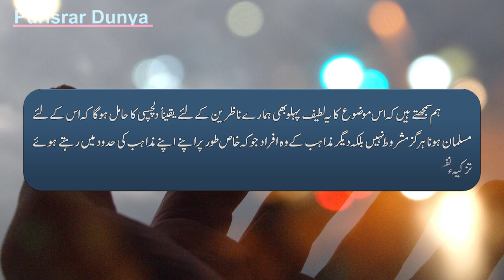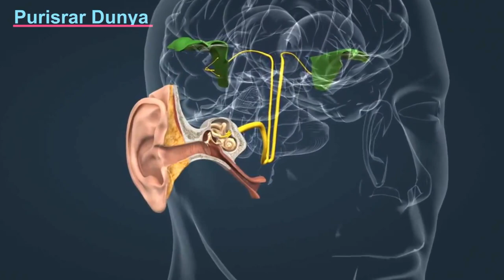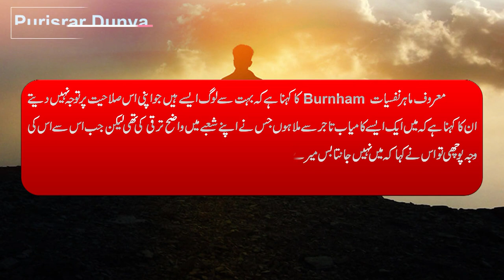Wajdani Kaifiyat - Definition Of Intuition - What Is Intuitive Decision - Purisrar Dunya